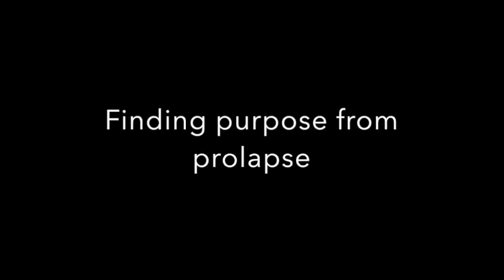Finding purpose from prolapse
In this video, Marika Hart (Musculoskeletal physiotherapist) interviews Kylianne Farrell (Personal trainer and Counsellor from the Movement Room) about living with prolapse.
Kylianne shares her story on how she learnt to live with pelvic organ prolapse and find a life full of purpose and joy.